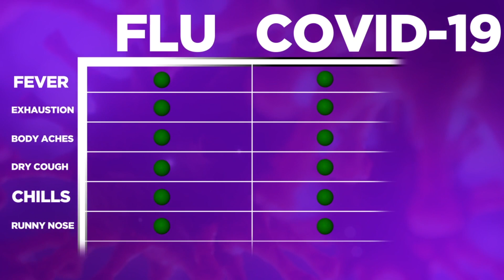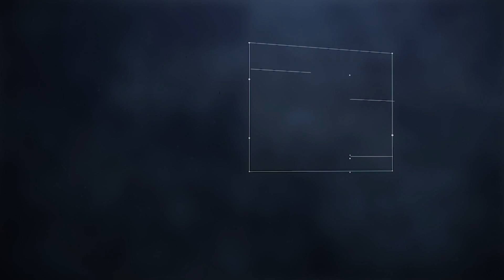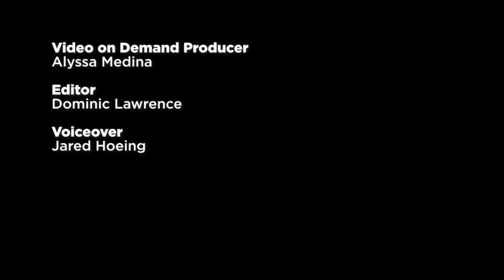Flu vs. Covid-19: how they are similar yet different